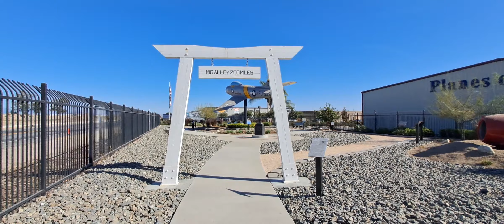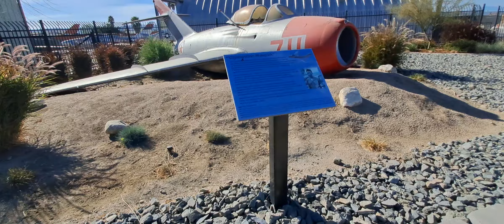planes of fame air museum 20231112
Planes of Fame Air Museum
4,8
1.366 avaliações no Google
Museu em Chino, Califórnia
Traduzido do inglês-Planes of Fame Air Museum é um museu de aviação em Chino, Califórnia, e Valle, Arizona. O museu tem muitas aeronaves voadoras e estáticas, além de vários exemplos raros em restauração. Wikipedia (inglês)
Mostrar descrição original
Localizado em: Chino Airport
Endereço: 14998 Cal Aero Drive, Chino, CA 91710, Estados Unidos
Você visitou há 4 semanas

Horário de funcionamento:
Aberto ⋅ Fecha às 16:00
Inauguração: 12 de janeiro de 1957
Fundador: Edward T. Maloney